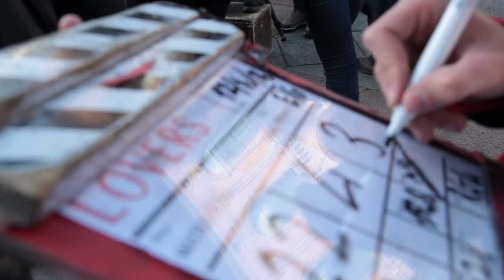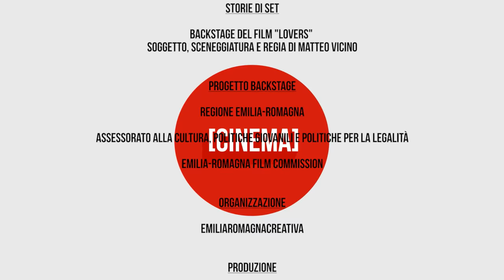SUL SET DI "LOVERS", IL NUOVO FILM DI MATTEO VICINO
Una giornata a Bologna, sul set del nuovo film di Matteo Vicino.
Tra gli interpreti Primo Reggiani, Margherita Mannino, Luca Nucera, Ivano Marescotti e Antonietta Bello